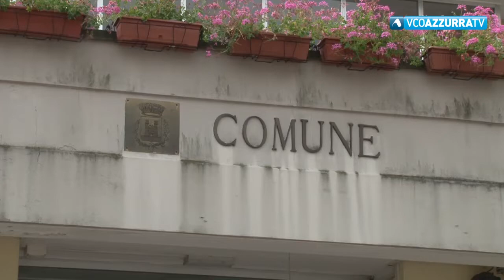Deiezioni canine, multe in arrivo a Gravellona Toce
5 marzo 2019 - " Pulisci dove il tuo cane sporca", partita la campagna di sensibilizzazione voluta dalla giunta Morandi